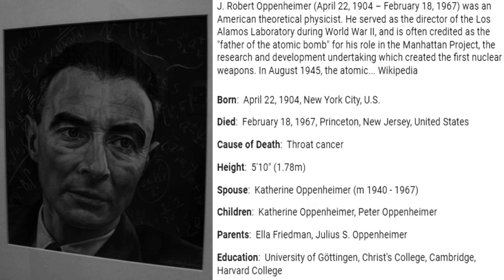Oppenheimer Legacy I father of The Atomic Bomb | History | fact | science,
J. Robert Oppenheimer was a complicated figure in American history - a brilliant physicist who played a key role in the development of the atomic bomb, but also a man who was later accused of having communist sympathies during the Cold War. Despite these controversies, Oppenheimer's legacy as a scientist and leader continues to inspire generations of physicists and scholars.

Born in New York City in 1904, Oppenheimer was a gifted student who excelled in physics and mathematics. He went on to earn his Ph.D. in physics from the University of Göttingen in Germany, where he studied under some of the leading physicists of the day. After returning to the United States, he taught at the University of California, Berkeley, and the California Institute of Technology, where he trained a generation of young physicists.

But it was his role as the director of the Manhattan Project that cemented Oppenheimer's place in history. The Manhattan Project was the top-secret effort to develop the first atomic bomb during World War II, and Oppenheimer was appointed to lead the project. Under his leadership, the project was a resounding success, and the first atomic bomb was detonated in New Mexico in July 1945.

However, the use of the atomic bomb on Hiroshima and Nagasaki remains controversial to this day. Oppenheimer himself would later express deep regret for his role in the development of the bomb, and he became a vocal advocate for international control of nuclear weapons in the years following the war.